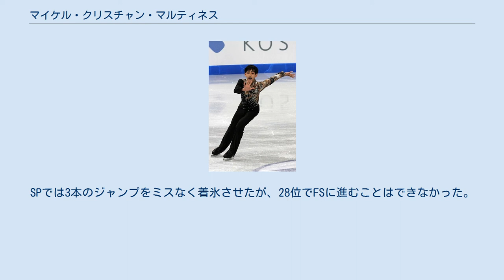マイケル・クリスチャン・マルティネス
マイケル・クリスチャン・マルティネス（英語: Michael Christian Martinez、1996年11月4日 - ）は、フィリピン出身のフィギュアスケート選手（男子シングル）。
 2014年ソチオリンピック、2018年平昌オリンピックフィリピン代表。
2012年クリスタルスケート優勝。
 好きな選手としてパトリック・チャンをあげている。
マイケルはフィリピンとアメリカで練習している。
アメリカでは複数のコーチの元を渡り歩いているが、2010年12月からは元オリンピック金メダリストのイリヤ・クーリックの指導も受けている。
本人の弁によればフィリピンでの練習環境は良好なものとは言えない。
練習時間は6～8時間にも及ぶが、オリンピックサイズのリンクはあるものの貸し切りでの練習はできず、多くの利用者の間を滑らなくてはならない。
氷の状態も良くないため、過去には前記の膝以外にかかとの靭帯も傷めている。
フィリピンからの財政的支援を受け始めたのはユースオリンピック終了後のことである。
しかし、マイケルは他の自国の代表メンバーと違い、フィリピン出身でかつフィリピンで練習を積んでいることに誇りを持っているとも語っている。
 高い柔軟性を備えており、男子選手としては珍しくビールマンスピンを得意としている。
 フィリピンのムンティンルパ在住。
マイケルは2005年にショッピングモールのアイスリンクでスケートに出会った。
最初は趣味として楽しんでいたが、2008年から競技者としてのトレーニングを開始した。
 ISUジュニアグランプリシリーズには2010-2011シーズンから参戦。
2012年4月に膝靭帯断裂を経験し、医者には競技を止めるように言われたが二ヶ月で練習を再開している。
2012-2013シーズンのJGPレイクプラシッド大会では、フィリピン人選手として初めて国際競技でトリプルアクセルを成功させた。
その二ヶ月後、クリスタルスケートでは国際大会での初優勝を遂げたが、これもフィリピン人選手としては初めてのことだった。
 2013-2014シーズン、JGPリガ杯は足首の捻挫の影響もあり4位。
ソチオリンピックの最終予選であるネーベルホルン杯では予選参加国の3番目の成績となり、フィリピンに初めてのフィギュアスケートの出場枠をもたらした。
10月には早くもオリンピックの代表に内定した。
JGPタリン杯では3位となり、フィリピン選手として初めてISU主催の大会でのメダルを獲得した。
ソチオリンピックの開会式ではフィリピン唯一の出場者として旗手を務めた。
競技では19位。
 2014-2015シーズン、グランプリシリーズに参戦しスケートアメリカで10位。
初出場の世界選手権では21位となった。
 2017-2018シーズン、平昌オリンピック最終予選であるネーベルホルン杯で8位となり、フィリピンの男子シングル出場枠を獲得できなかった。
スポンサーの支援もなくなり、競技からの引退を決意。
ボディビルを始めたため、体重は66kgから75kgに増えた。
スウェーデンオリンピック委員会がアレクサンデル・マヨロフのオリンピック派遣を見送ったため、スウェーデンのオリンピック出場枠が返上され、次点のフィリピンに出場権が渡った。
オリンピック開催の2週間半前に出場が決定し、体重を68kgに減量し試合に臨んだ。
SPでは3本のジャンプをミスなく着氷させたが、28位でFSに進むことはできなかった。